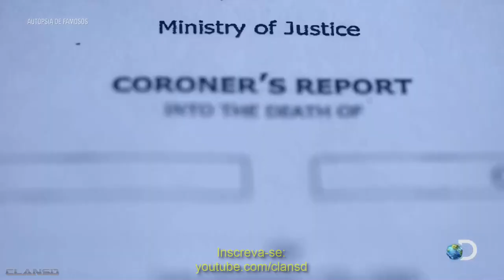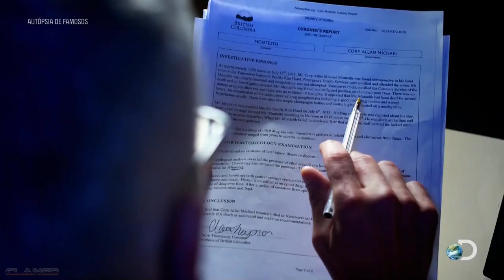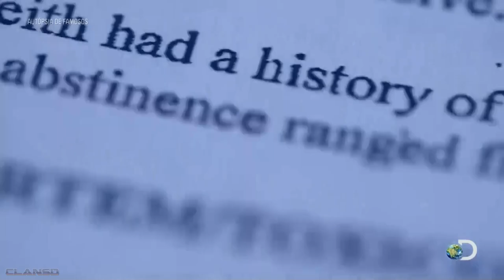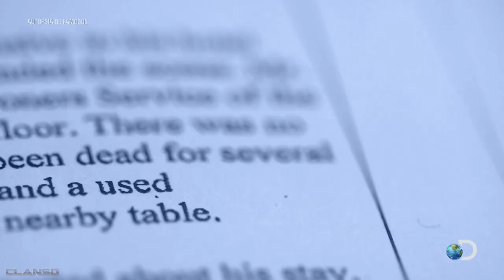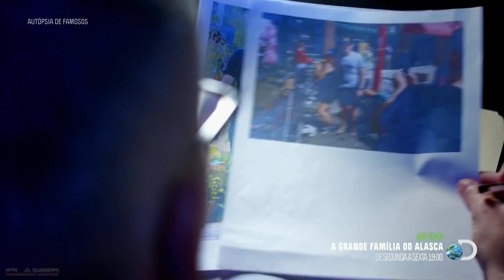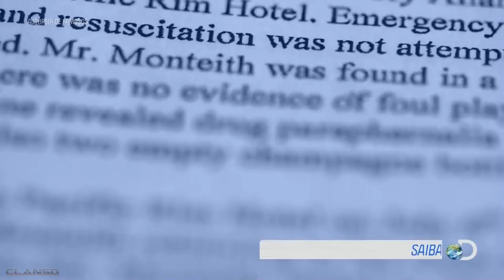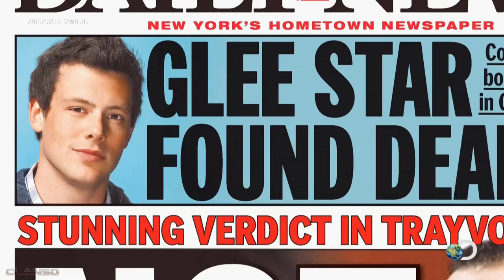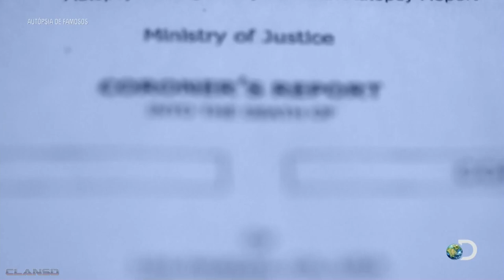Autópsia de Famosos - Cory Monteith - Discovery Channel (Documentário)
Cory Allan Michael Monteith (Calgary, 11 de maio de 1982 — Vancouver, 13 de julho de 2013) foi um ator e cantor canadense, mais conhecido por seus papéis como Finn Hudson na série televisiva Glee da FOX e como Charlie Tanner na série Kyle XY da ABC Family.
Em 13 de julho de 2013 Cory foi encontrado morto em um quarto no vigésimo primeiro andar do hotel The Fairmont Pacific Rim em Vancouver. Apesar de a polícia de Vancouver não ter conseguido determinar a causa da morte de imediato, desde o início eram fortes os indícios de overdose, já que seu histórico de luta contra as drogas perdurava durante algum tempo.

Obs: Todo conteúdo exibido neste documentário são de propriedade da Discovery Communications / Discovery Networks Brasil , apenas estamos mantendo a divulgação deste material para fins de conhecimento e entretenimento.

Note: All content displayed in this documentary is the property of Discovery Communications / Discovery Networks Brazil, we are only maintaining the disclosure of this material for the purpose of knowledge and entertainment.